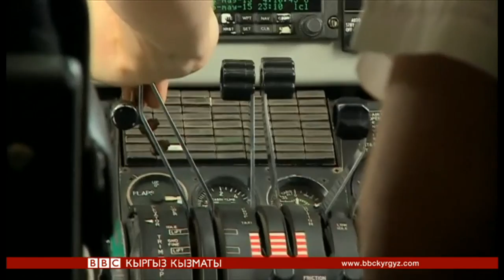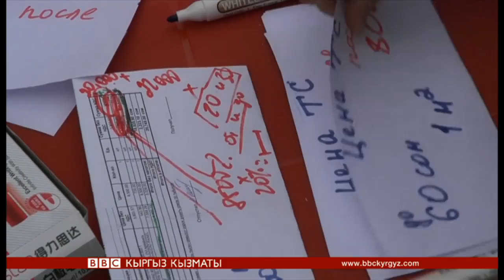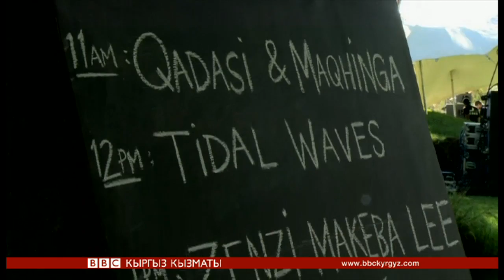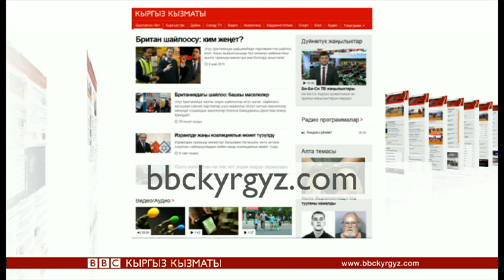Би-Би-Си жаңылыктары (07.5.15) - BBC Kyrgyz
Ободо Алмаз Чороев. Би-Би-Синин видео баяндарын толугураак сайтыбыздан көрүңүз